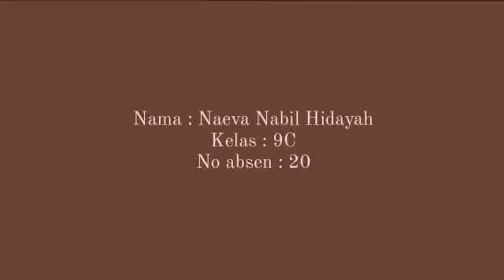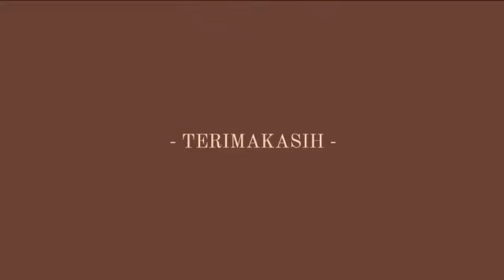CARA MEMBUAT TAPE GABIN | TUGAS UJIAN PRAKTEK PRAKARYA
Nama :  Naeva Nabil Hidayah.
Kelas  : 9C
No.     : 20
tugas uprak SMPN 23 SEMARANG